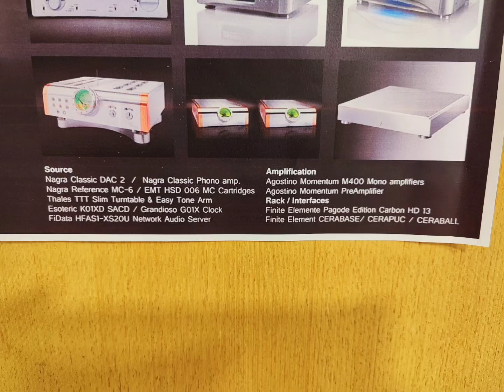Agostino,Nagra,Marten Coltrane 3,Esoteric,Thales,FiData,Way cables...Hi-Files Show 2023 (